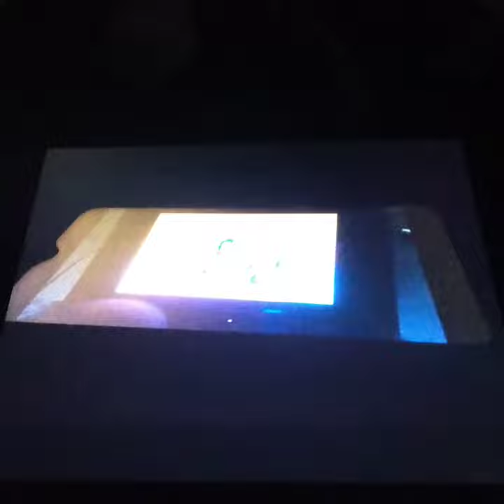Theo Boston 208 - Sunny Day Theme Song Scan Remastered